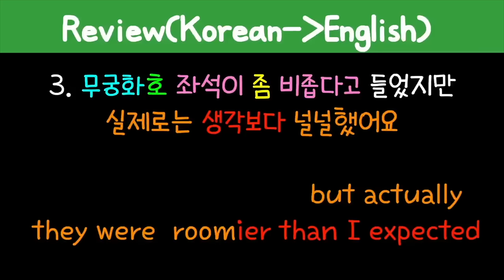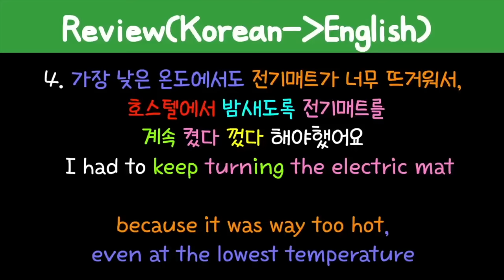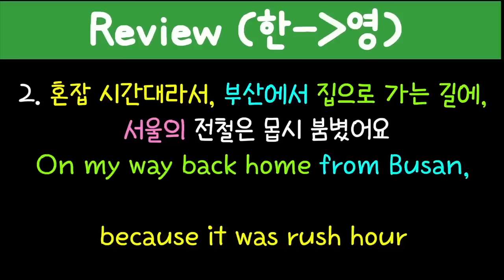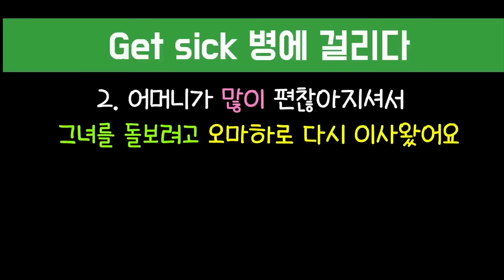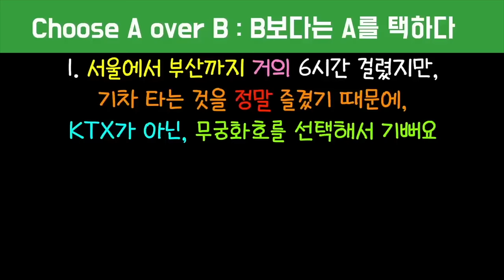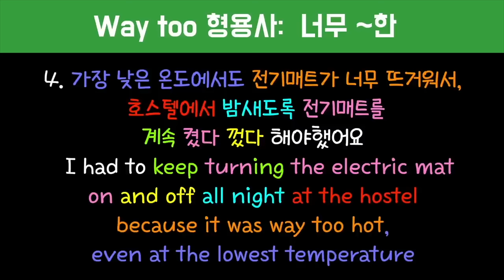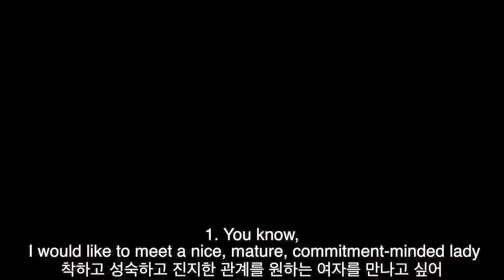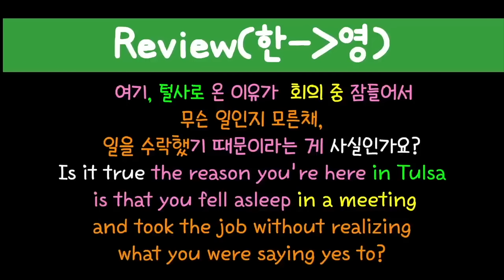[로지스쿨]#182~#184 구독자 요청/중급자를 위한 완성문장 몰아듣기